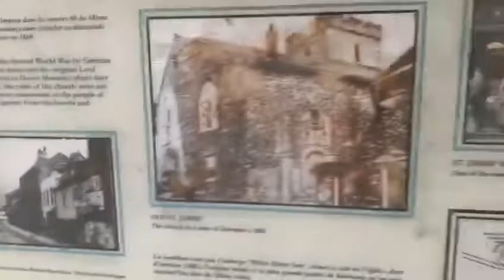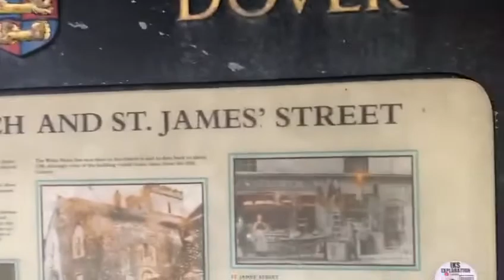Old St James street church 15th century history read out bt the legendary Dave The Rave Dover Englan